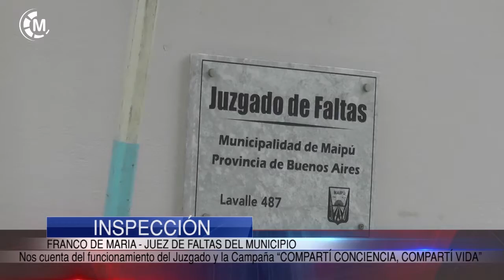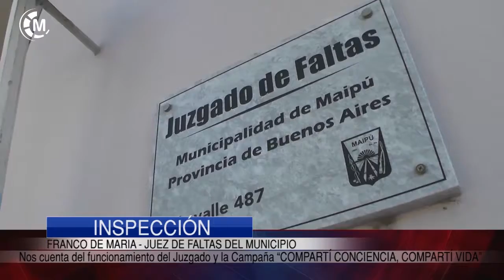Maipu Informa EDICION 1151